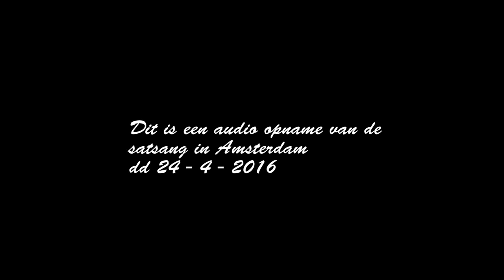deel 2 (audio only) satsang in Amsterdam 24 -4 -'16 - Relaties enzo! Hans Laurentius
Relaties, vrijheid, manipulatie, verwachtingen, onderzoek, geintjes...het ligt nooit aan de ander..., anderen van dienst willen zijn...maar wie en hoe ben jij?? Is er iets fout, of kijk ik verkeerd?

Twee levels van Zelfonderzoek: Wat is ZIJN versus het energetisch-overtuiging gebeuren. De Verschuiving (van persoonlijk naar on-persoonlijk). Is werkelijk onderzoek enkel denken?
Toch weer relaties...:)

Ontwaakt zijn bevrijdt alles en iedereen: iedereen mag zijn zoals hij/zij is, en de 'wereld' dus ook...

met dank aan Jan Hermans!

M'n nieuwe boek is nu verkrijgbaar (bij bol) als paperback en ebook!
Titel: 'Olie op het vuur - notities omtrent spiritueel ontwaken'